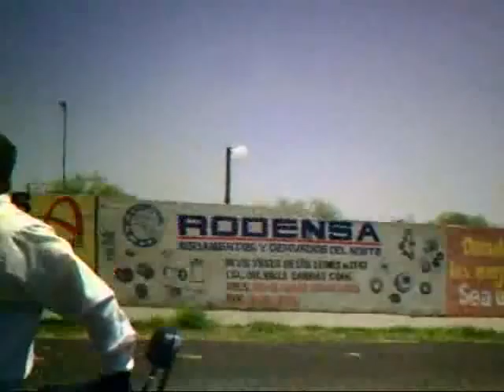bendicion de cascos sabinas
VIAJE A SABINAS EL 15 DE AGOSTO DEL 2009